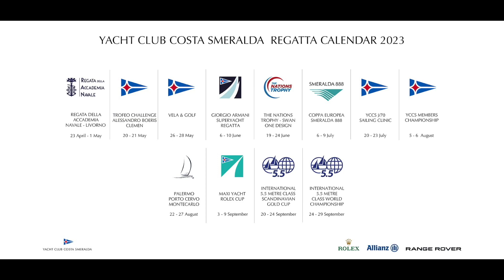2023 YCCS Sporting Season preview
Ready for 2023 YCCS Sporting Season to kick off

We can’t wait to welcome back to the Costa Smeralda all the owners, sailors and partners for months of excitement, emotions, passion for sailing and love for the sea.

Enjoy this preview of the 2023 YCCS regatta calendar!